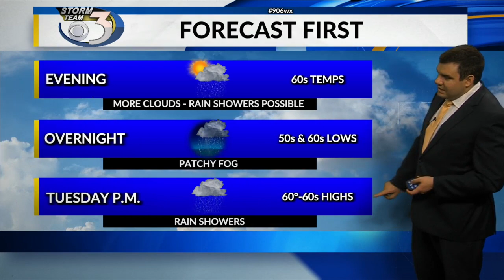LOCAL 3 MONDAY EVENING WEATHER FORECAST 10/11/2021